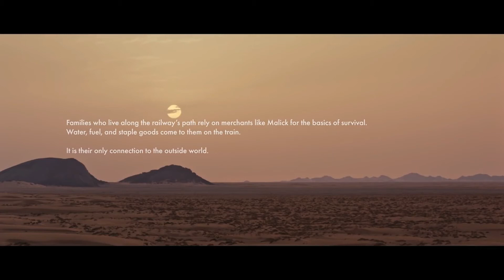Bacchus - Zajdi Zajdi